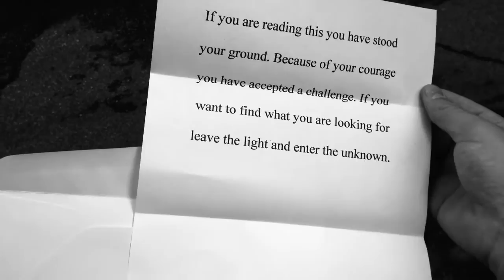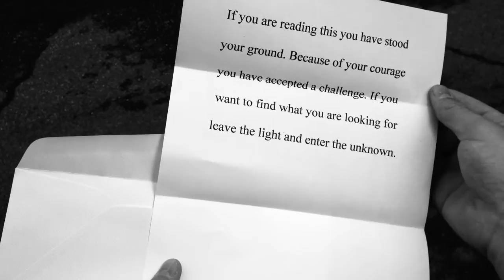The Pursuit (Final)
The Pursuit is a short film by Erik Elizalde filmed in April of 2013.